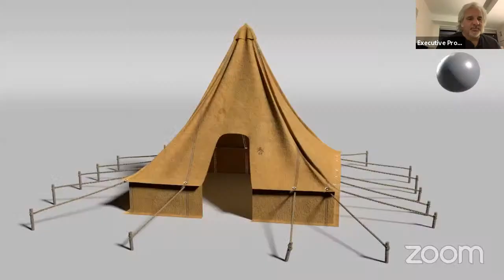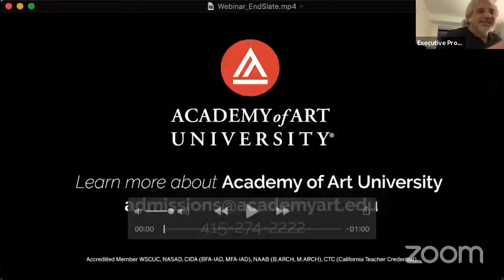The 24th - A discussion with the Filmmakers and AAU- StudioX team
Film Director Kevin Willmott and Executive Producers of The 24th, Patrick Peach and Tony Grazia, co-writer, producer, and lead actor Trai Byers, and Brett Pawlac, Cinematographer, will join the Studio X crew to discuss their experiences and tips for success. Join for the live webinar on Thursday, December 3rd, at 7 pm Pacific, and bring your questions for a special Q and A event.